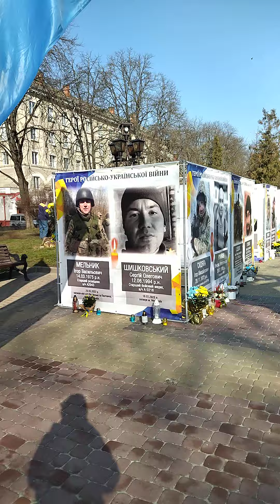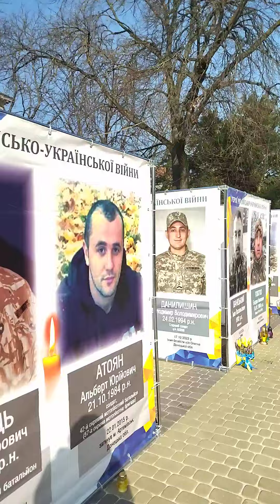Алея Пам'яті. Тернопіль, 05.03.2024 р.